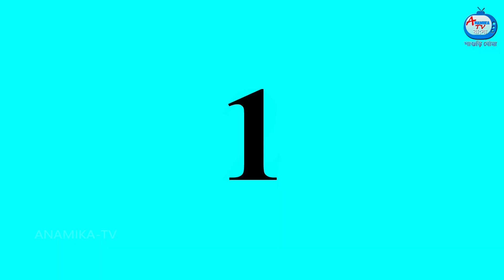পুত্রবধূর সোনার শহর SONAR NOGORI | Bangla Cartoon | Sasuri vs Bouma | Bangla Golpo | Rupkothar Golpo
পুত্রবধূর সোনার শহর  | Golden City | Bangla Cartoon | Sasuri vs Bouma | Bangla Golpo | Rupkothar Golpo | Anamika TV Sasuri Bouma | Anamika TV Bengali